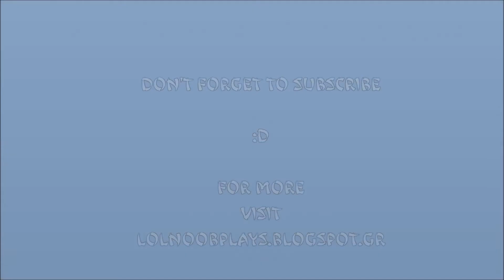Best Top Champs in League of Legends 2013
This is not a top 10,the order is random

LolNoobPlays isn't endorsed by Riot Games and doesn't reflect the views or opinions of Riot Games or anyone officially involved in producing or managing League of Legends.